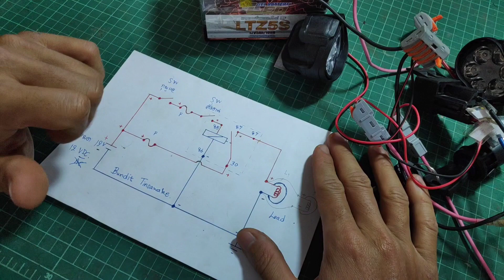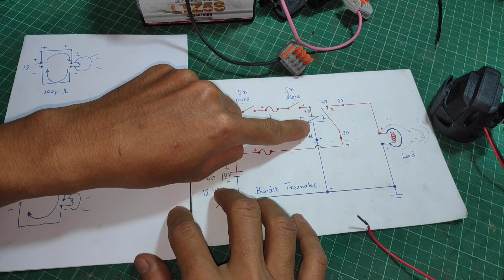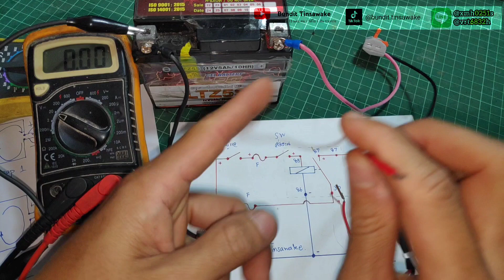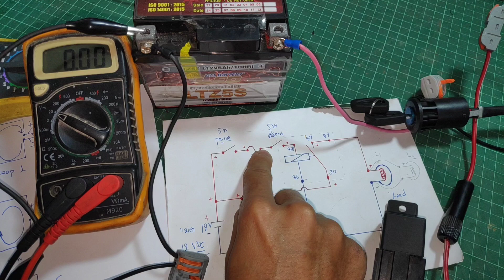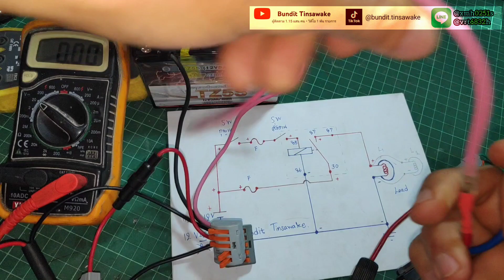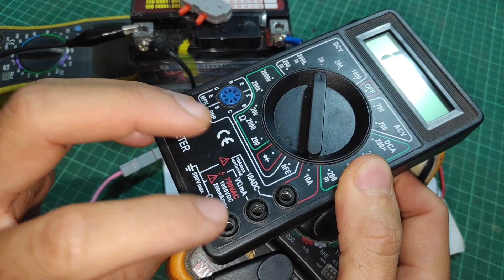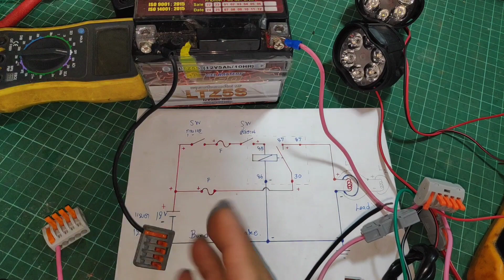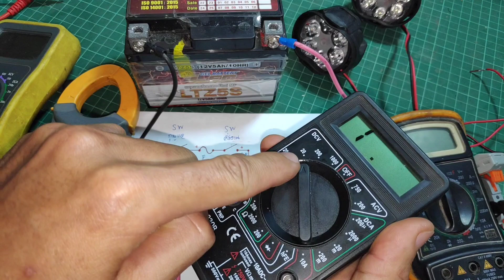ต่อรีเลย์ Bosch + ไฟ LED | วิธีวัดไฟ + ไล่วงจรหาจุดเสีย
ตัวต่อสายไฟ

รีเลย์บอส 5 ขา

สวิตช์ปิด/เปิด

ไฟ LED

รีเลย์ไฟเลี้ยว

แตร

ต่อไฟ LED + รีเลย์ Bosch 5 ขา

วิธีต่อรีเลย์ Bosch

วิธีต่อสวิตช์ 3 สาย

ไฟเลี้ยว + ไฟฉุกเฉิน

ต่อที่ชาร์จ USB

รีเลย์ Bosch

รีเลย์แต่ง รีเลย์ไฟกระพริบ ไฟเลี้ยวซิ่ง

ต่อไฟผ่านสวิตช์กุญแจ

ต่อรีเลย์ทำไม

ต่อแตรใหม่ ผ่านรีเลย์ + ใช้สายแตรเก่า

ต่อรีเลย์ 87a 87

ต้องใส่ฟิวส์กี่แอมป์ (A)

วิธีใช้มิเตอร์วัดหาไฟ 12 Vdc

Line @xmh0251s